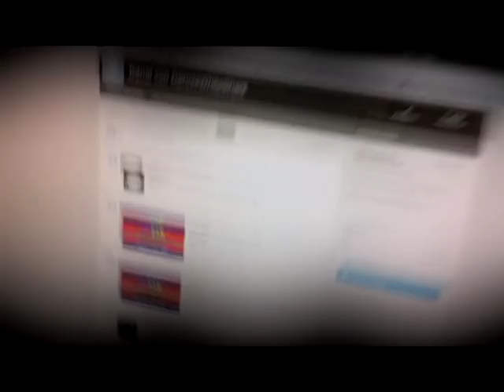White Shark VBT Splash 2013 Qualifikation feat. Keys (prod. von Keys)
Eine Tic Takt Musik Produktion.
Beat by Keys Beatz, Kamera Aisiset.